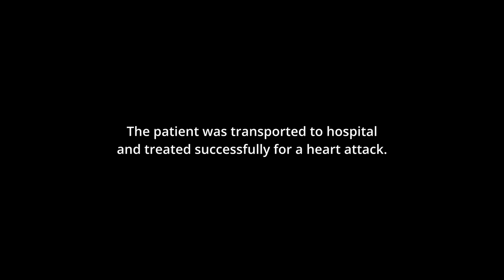London's Calling Community Patrol - Cardiac Arrest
The true home of British roleplay for GTA V. You won't find a better experience elsewhere.

London’s Calling utilizes numerous modifications that are developed by their respective authors. This approved production may contain modifications from Sinners Mod Shop, Bleep999Modifications, Double Doppler, BPM/BritishGamer88 and/or ObsidianGames. This list is not exhaustive and there are many different partners involved in producing and contributing to the modifications.